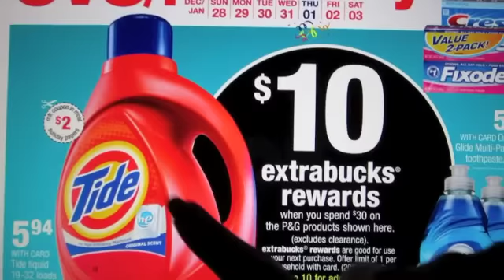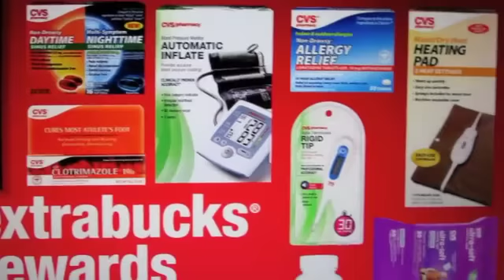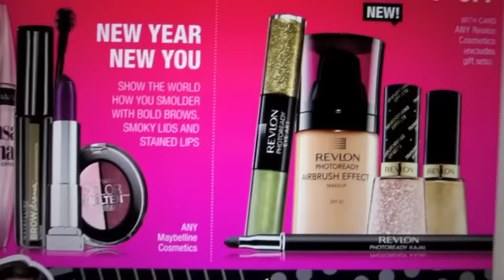Especiales en CVS con cupones 12/28/14 - 1/3/15